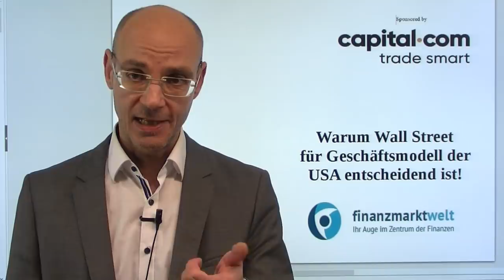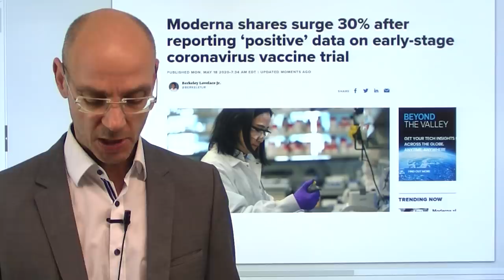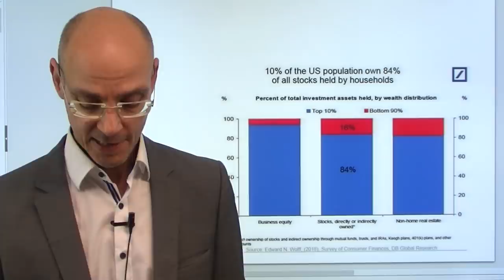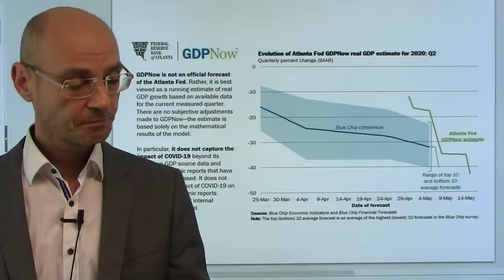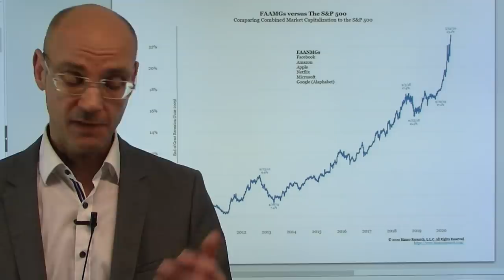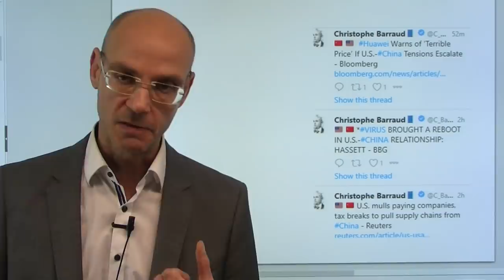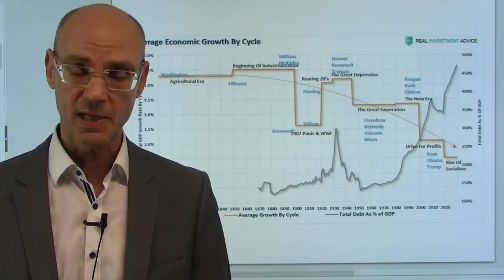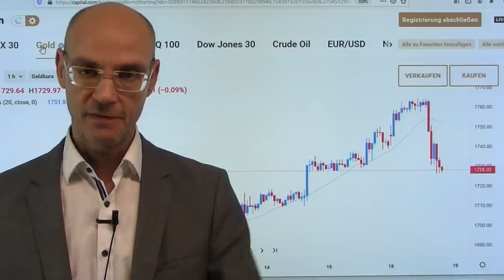Warum Wall Street für das Geschäftsmodell der USA entscheidend ist! Marktgeflüster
Die Wall Street heute mit prächtiger Laune: gestern die uneingeschränkte Zusage von Fed-Chef Powell für weitere Liquidität der Fed - heute dann die (sachlich dünne) Hoffnung auf die Entwicklung eines Impfstoffs gegen das Coronavirus durch die US-Pharmafirma Moderna. Die Wall Street aber ist für das Geschäftsmodell der USA zentral - ein weiterer Crash würde aller Welt verdeutlichen, dass die Supermacht USA mit der Coronakrise auf dem absteigenden Ast ist! Die obersten 10% der Einkommen in den USA besitzen 84% aller Aktien in den USA, und stehen gleichzeitig für die Hälfte des gesamten Konsums in dem Land. Wenn die Wall Street erneut crashen würde, verlieren diese Amerikaner Vermögen und konsumieren weniger - das wäre dann wohl der Sargnagel für das auf Konsum (und Pump) basierende Geschäftsmodell der USA..